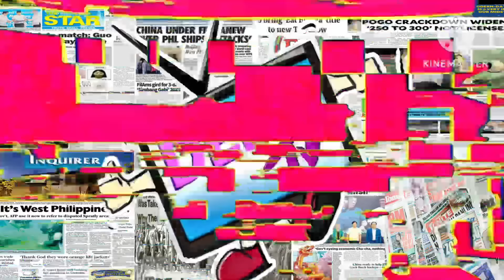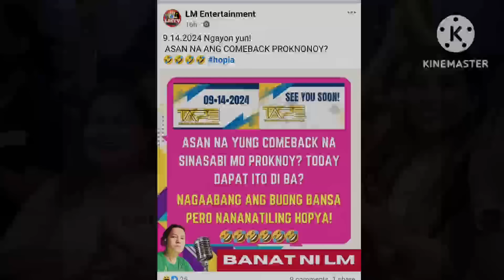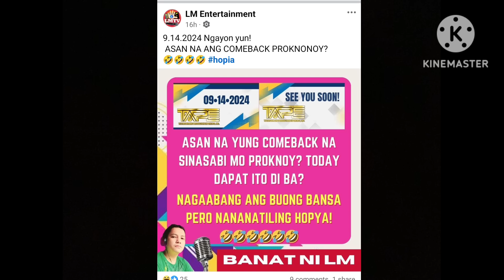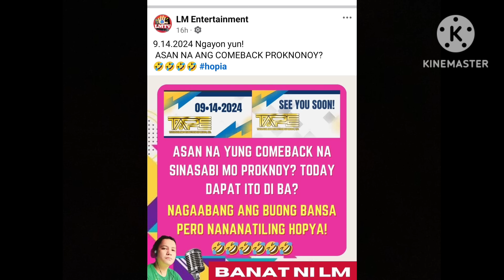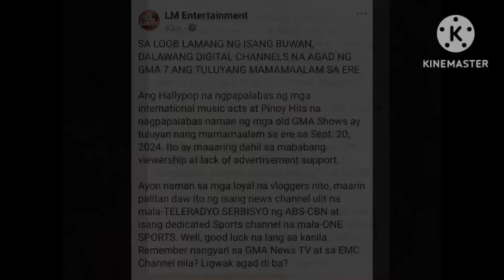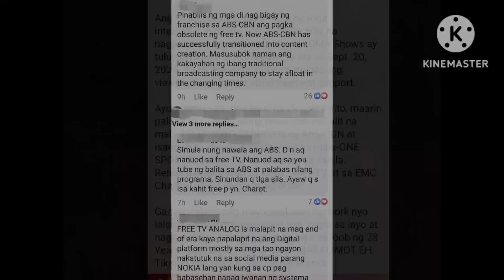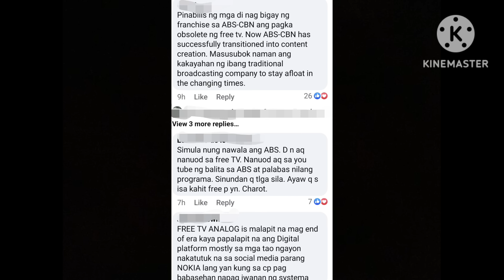BREAKING‼️ITO IKAKAGULAT NG LAHAT‼️MAY MAG PAPAALAM NA NOT 1 BUT4❗BAGSIK NG TVJ,DAMA NA NG KALABAN ❗